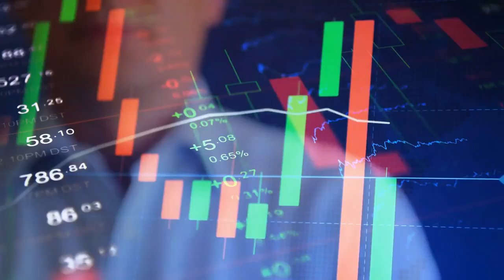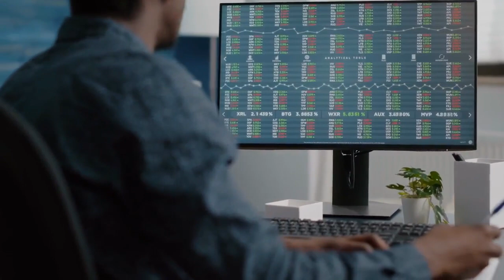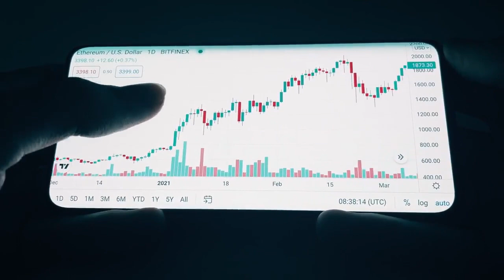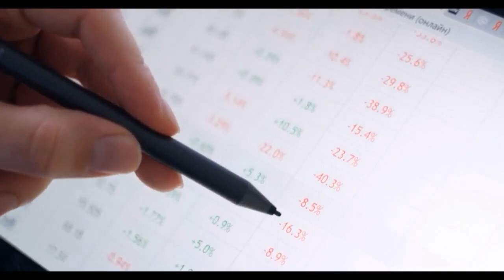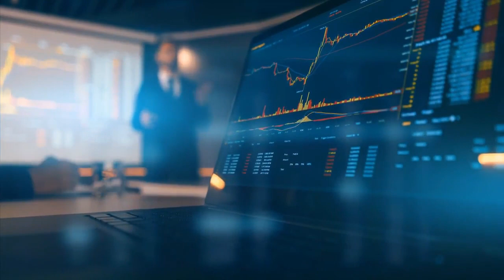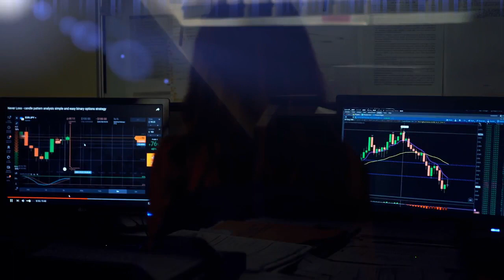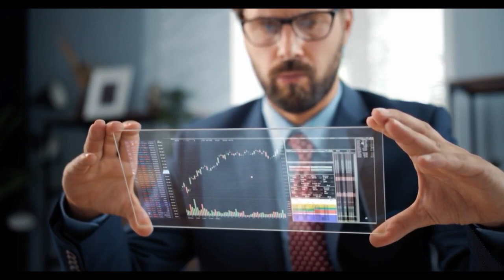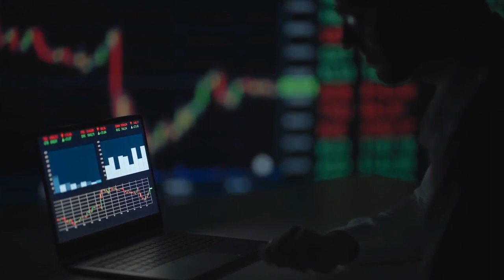AMC STOCK UPDATE : OMG! THE BANKING CRISIS IS CAUSING THE SQUEEZE FOR AMC STOCK